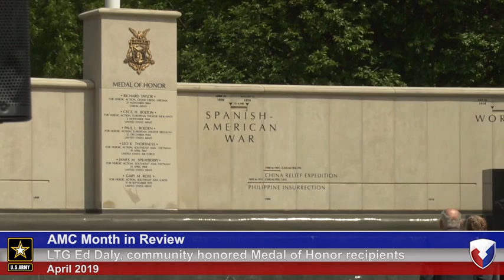AMC, Month in Review - April 2019 🇺🇸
🔴 [Author]:
Video by Samantha Hill

🔴 [Unit]:
Army Materiel Command

🔴 [Location]:
Redstone Arsenal, Al, United States

🔴 [Description]:
This month, AMC leaders speak out against sexual assault, AMC’s new chief of staff received his second star and the community honored veterans.

🔴 [Tags]:
Sustainment, Leadership, Selfless Service, Veterans, Readiness, Duty

🔴 [VIRIN]:
190517-O-LD107-769